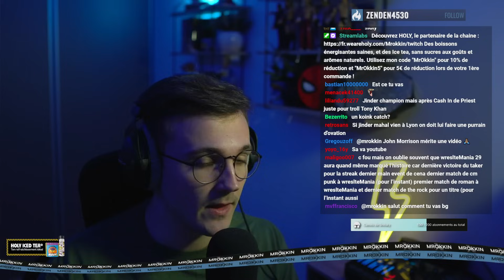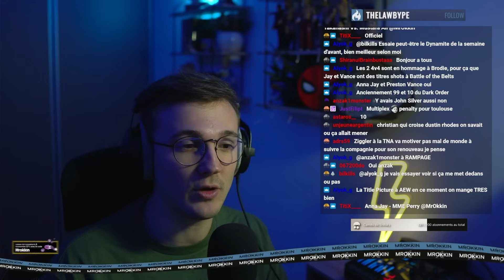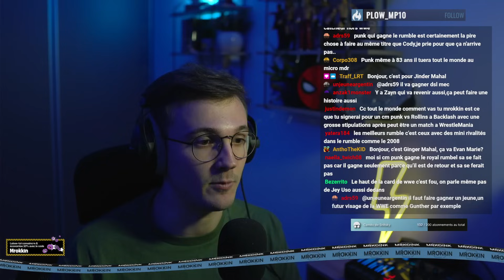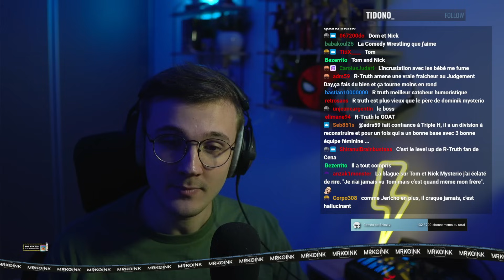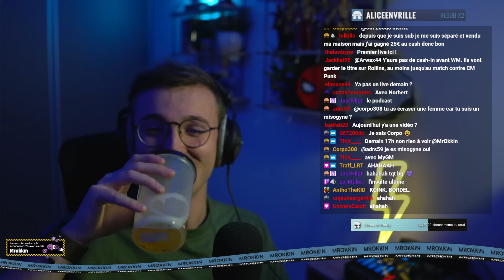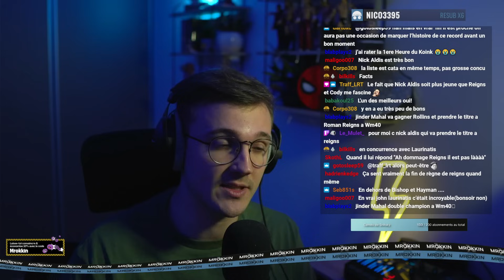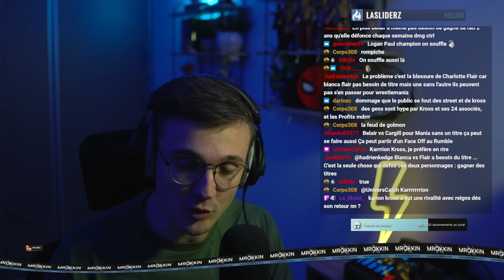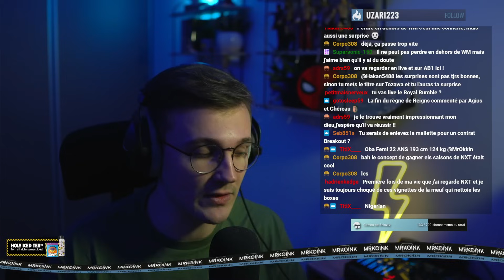Jinder Mahal futur champion ? Grosse semaine de catch ! | Koin Katch Ep.16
00:00:00 Introduction
00:01:06 WWE Backlash en France !
00:03:59 TNA Hard To Kill
00:08:17 Jack Perry chez NJPW !
00:10:09 AEW Dynamite 10/01/24
00:18:57 WWE Raw 08/01/24 : Drew McIntyre & CM Punk INCROYABLE !
00:25:54 Tommaso Ciampa BAT Finn Balor : C'est bien !
00:27:14 Becky Lynch sera au Rumble
00:28:07 Kofi Kingston vs Ludwig Kaiser
00:30:24 Teasing Nia Jax vs Rhea Ripley
00:33:13 Cody se fait attaquer
00:35:47 Le Clip de R-Truth est FOU !
00:38:27 The Miz BAT JD McDonagh
00:39:19 Jinder Mahal DEFIE Seth Rollins
00:47:59 Otis vs Ivar
00:48:13 Logan Paul PROVOQUE Owens
00:50:05 Jey Uso VEUT un titre solo !
00:53:39 Cody Rhodes TERMINE Shinsuke Nakamura
00:59:40 WWE Smackdown 12/01/24 : La Bloodline OUVRE !
01:03:42 Humberto & Angel BATTENT LWO
01:04:31 Nick Aldis parle avec Carmelo Hayes
01:05:29 Paul Heyman tente de recruter Carlito
01:07:27 Retour de Pete Dunne ?
01:08:37 Bianca Belair BAT Bayley : ON EN PEUT PLUS
01:13:06 Kevin Owens répond à Logan Paul
01:13:21 Les Street Profits vs Kross & ses amis
01:16:27 Austin Theory vs Carmello Hayes finit MAL
01:19:51 Roman Reigns n'a PERSONNE
01:22:15 Bloodline vs Knight, Styles et Orton
01:26:10 Oba Fémi devient champion NXT : EXCELLENT